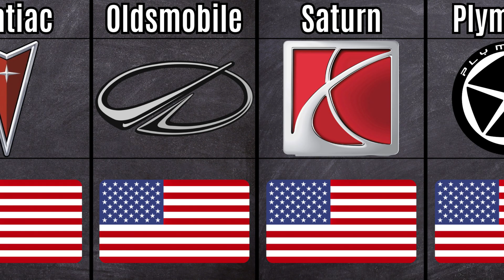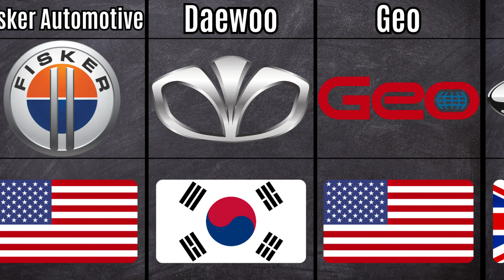Car Brands That No Longer Exist | Data Comparison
The Evolution and Demise of Legendary Car Brands: A Pure Data Comparison 🚗💨

Welcome back to "Car Dabbler"'s channel, where we dive deep into the world of automobiles! In today's data visualization video, we're taking a detailed look at car brands that no longer exist.

Using reliable data sources and quality-driven research, we're offering you a comprehensive comparison video of renowned car brands that once ruled the roads but aren't around anymore. Our data analyst has curated this detailed timeline to bring a sense of nostalgia for car enthusiasts and a learning experience for the younger generation. 📊✨

From car brands that briefly dazzled the market to those that reigned supreme for decades, we compare length of existence, size comparison by market share, and rate their influence in the automotive industry. We also touch on specific cars that these brands produced, and why some of these iconic cars no longer exist.

Ever wondered about the car companies that don't exist anymore? Curious about brands that once made headlines and are now mere pages in history? We've got all the answers backed up with real data and captivating data visualization techniques.

Make sure to leave a rating, share, and hit the top button to join the Car Dabbler community!

Remember, while these car brands may not be around today, their legacy and impact on the automotive world is undeniable. 🏁❤️